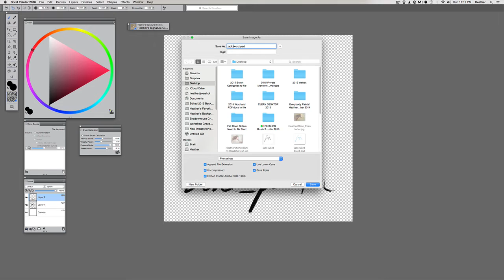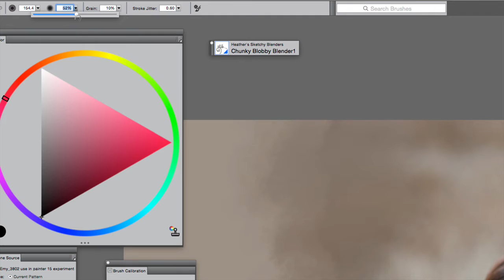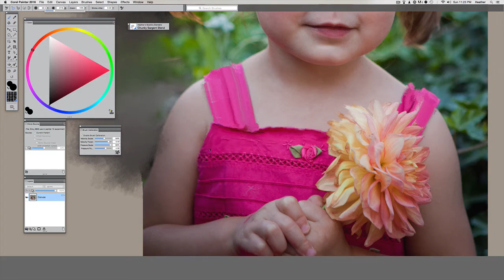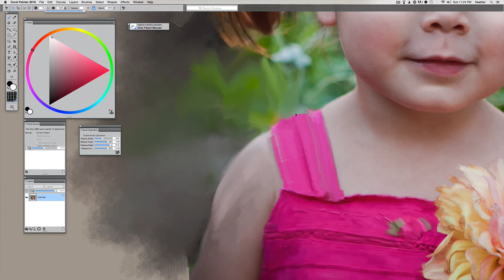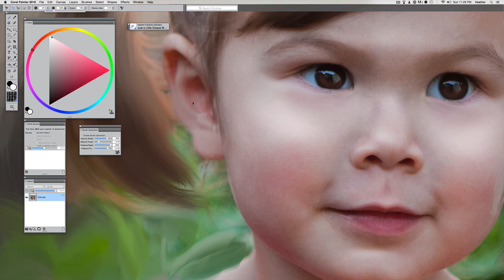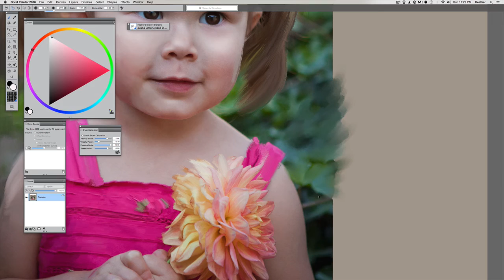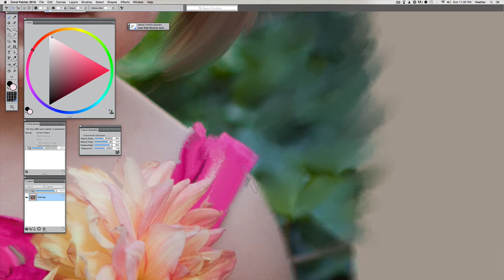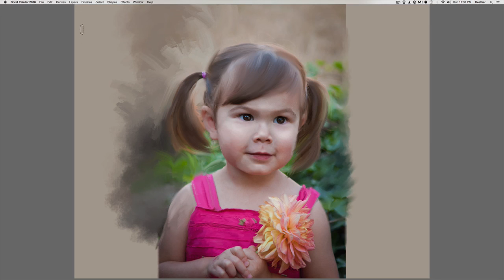New Sketchy Blenders Brush Pack for Corel Painter 2016 with Heather The Painter (and Jack!)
Check out this new blender brush pack for Corel Painter 2016 from Heather - on sale through November 2015! These two brushes mimic loose, almost watercolor-like calligraphy brushes and give you clean black shapes that can be used for clipping masks, logos, calligraphy, art journaling, fabulous line art, drawing, and so much more!

To install: Open Corel Painter 2016
/Brushes/Import/Brush Category/the .brushcategory file purchased from the store.

Only compatible with Corel Painter 2016. To get the full functionality of the brushes, it is recommended to use a pressure sensitive stylus such as the Wacom tablet.

To follow Jack and me on Instagram check out @HeatherThePainter

Facebook.com/HeatherMichelleThePainter